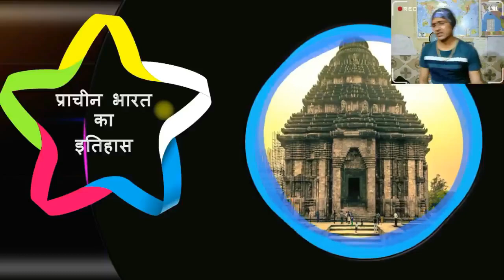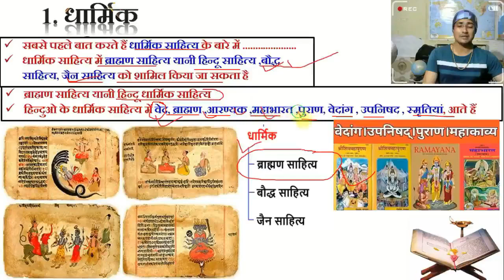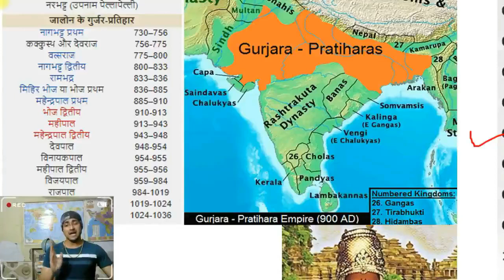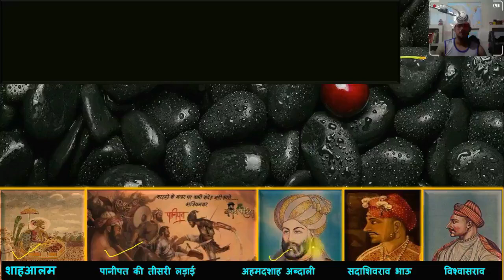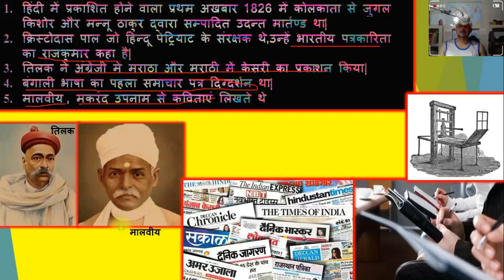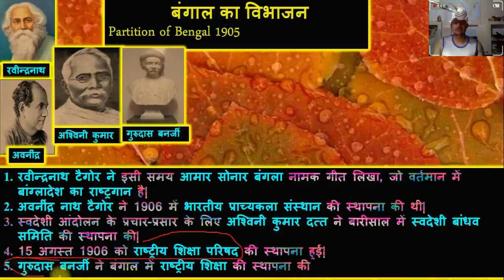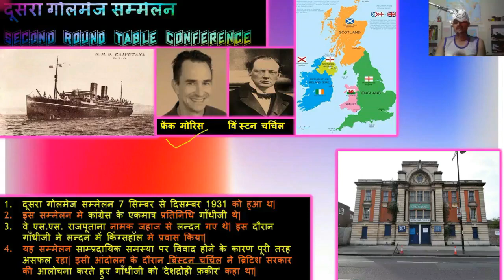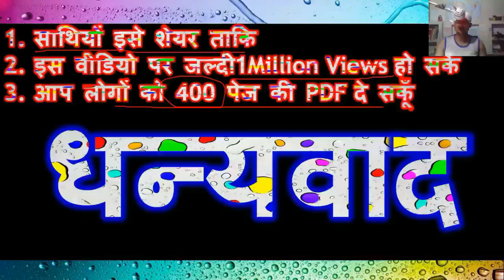Complete Crash Course History | Complete Ancient Medieval Modern History | UPSC,SSC CGL,HSSC,NDA,RO